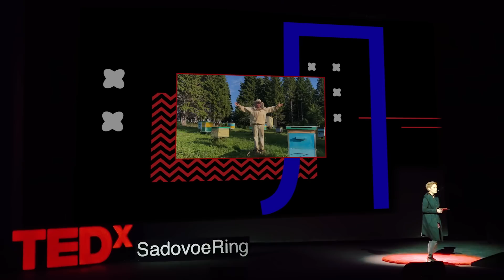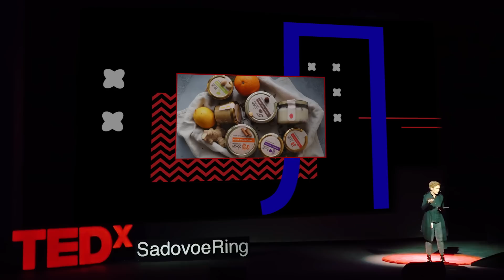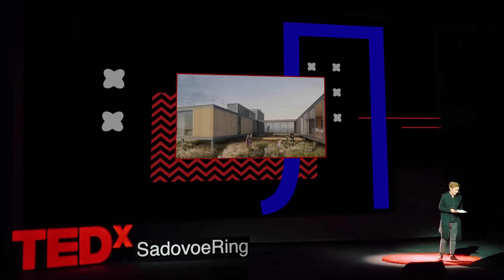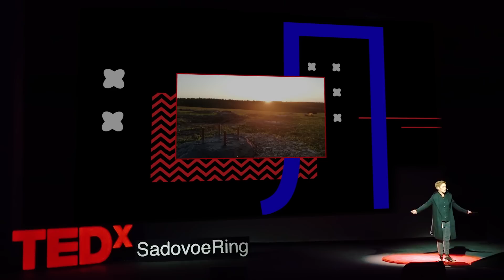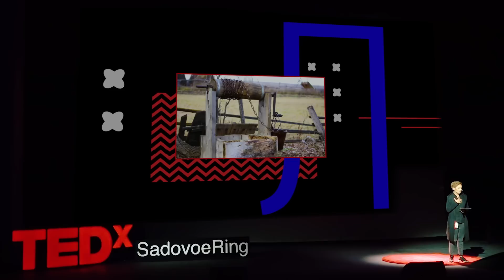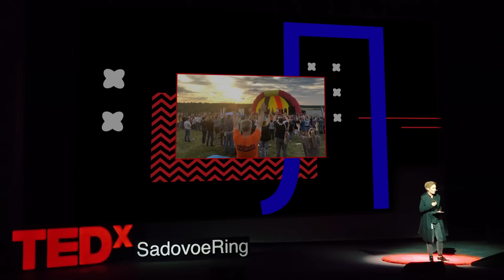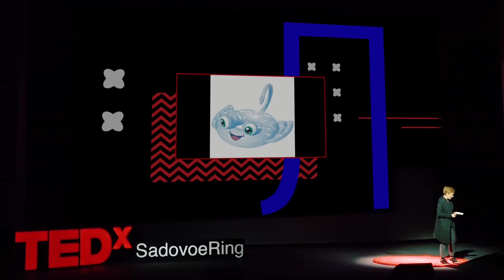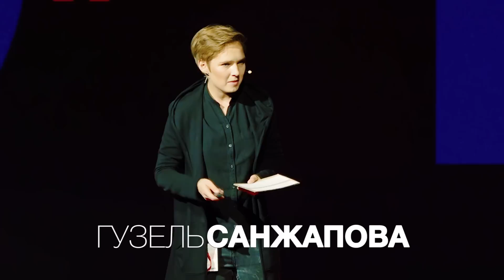Просто скажи "да" | Гузель Санжапова | TEDxSadovoeRing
Пять лет назад Гузель Санжапова основала медовое производство в родной деревне своей бабушки - Малый Турыш, где на 50 жителей не было никакой работы, а сегодня продукты, созданные в этой деревне, продаются в крупных розничных сетях.

Проект Гузель - это показательный пример социального бизнеса, направленный на решение насущных задач в регионах.

Гузель Санжапова — социальный предприниматель и автор нескольких успешных проектов на базе краудфандинга. Мечтает о том, чтобы наши деревни развивались и становились комфортными для жизни.